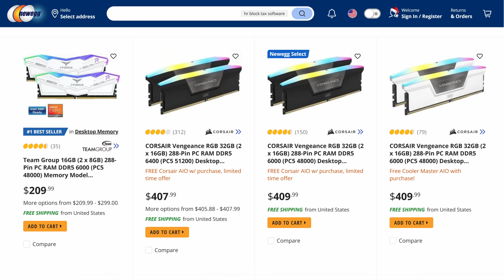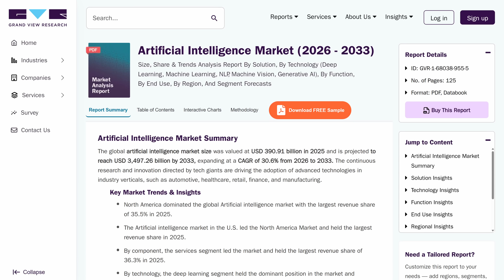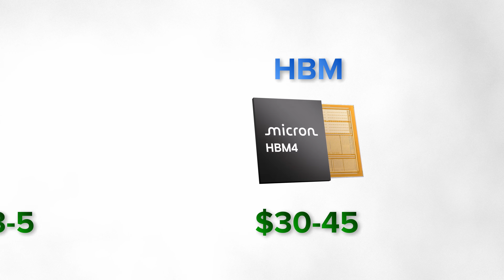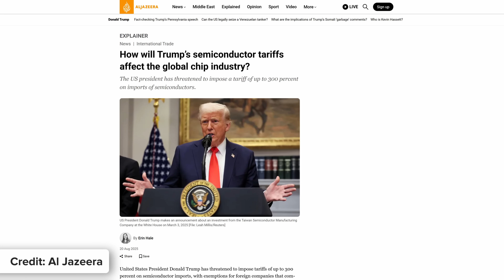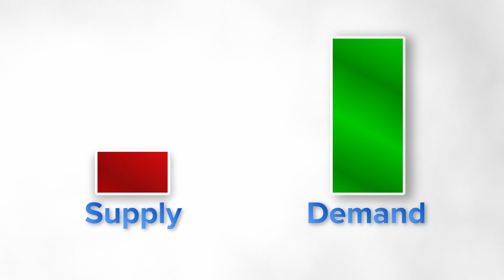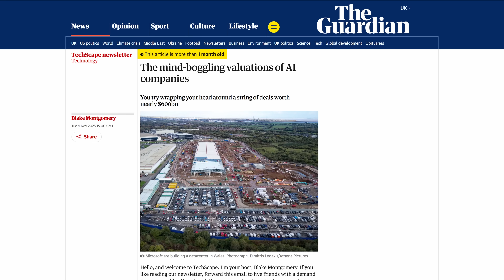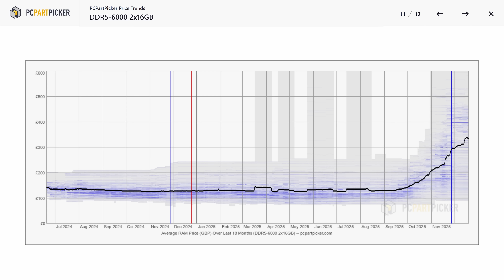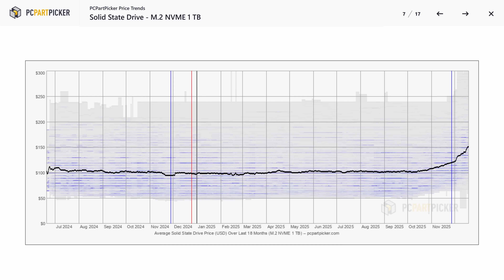When Will the RAM Shortages ACTUALLY End?! 🫣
When will the RAM shortages actually end, and when will ram prices actually fall? That's what I wanted to talk about in today's video against a backdrop of painful price rises and crazy fluctuations in the last few weeks.

Buy My Gaming PCs as Prebuilts!
no other links because ram pricing sucks and you shouldn't buy it :(

GeekaWhat is a participant in the Amazon EU Associates Programme & Amazon Services LLC Associates, an affiliate advertising programme designed to provide a means for sites to earn advertising fees by advertising and linking to Amazon.co.uk & Amazon.com.

00:00 Intro
00:27 Overview of the Memory Market
03:25 RIP Crucial
04:14 Panic Buying
04:48 Tariffs
05:31 Supply vs Demand
07:09 So what should we do?
07:54 Final Thoughts